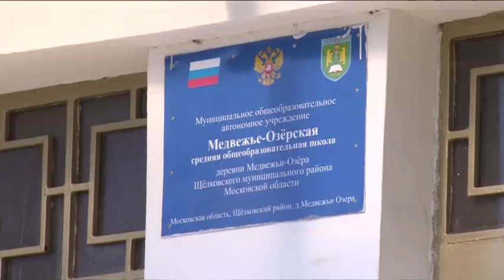А.Валов посетил стройплощадки в Медвежьих - Озёрах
У Медвежье-Озёрской школы появится второй корпус. В конце апреля определился подрядчик на проектные работы. Пристройку к основному зданию школы обещают на бумаге нарисовать за 4 месяца, после чего начнут строить. Также в поселении стартовали ремонтные работы в здании бывшего военного общежития. На стройплощадках побывал руководитель администрации района Алексей Валов